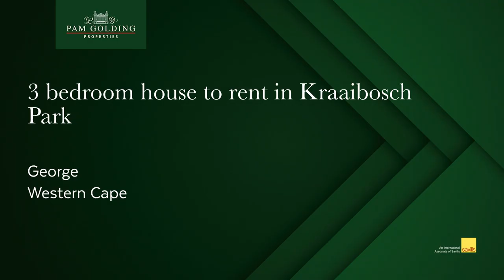3 bedroom house to rent in Kraaibosch Park(George) | Pam Golding Properties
Garden Route - George - Kraaibosch Park

Brand new townhouse available to rent. Occupation immediately/1 August 2022.

3 Bedrooms, 2 bathrooms with main en suite. Open plan living and kitchen, separate scullery.

Double automated garage.